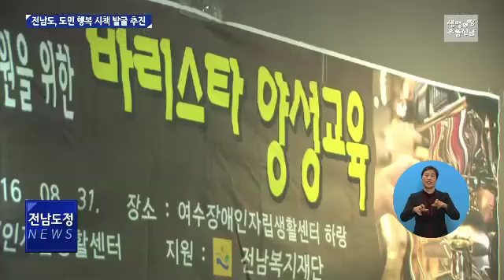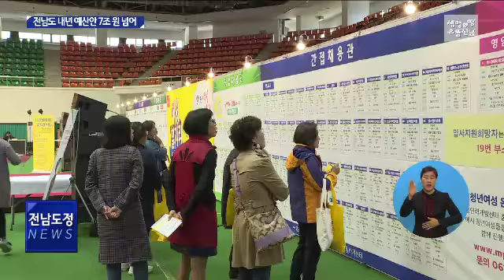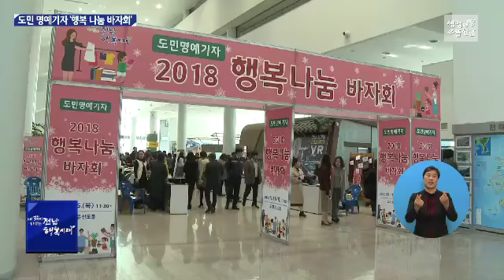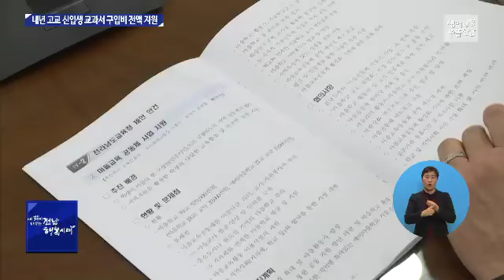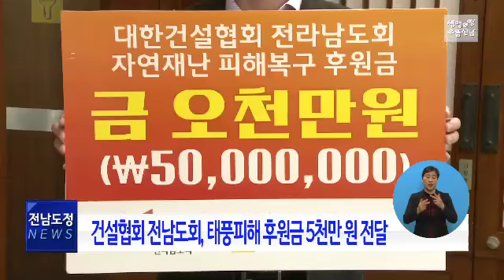2018 46주 도정뉴스